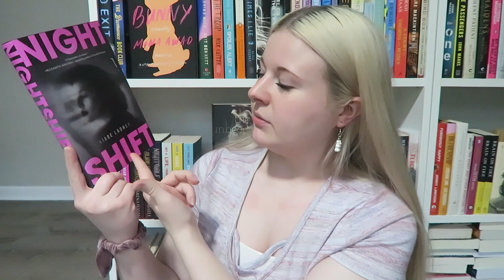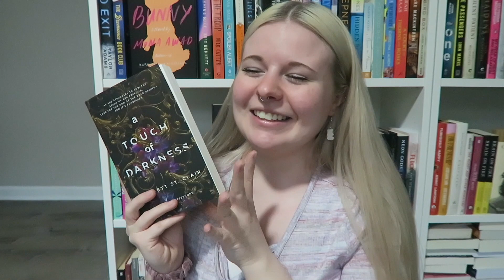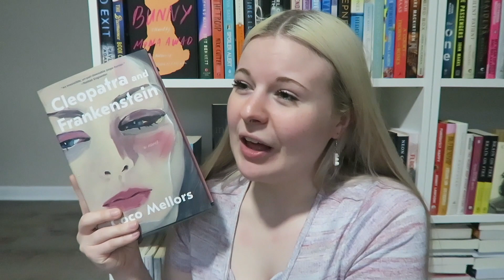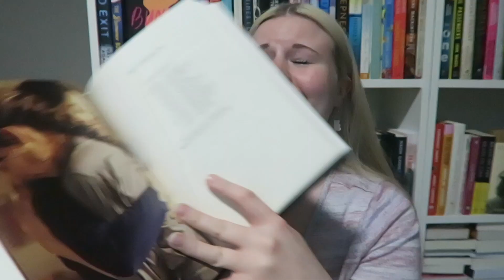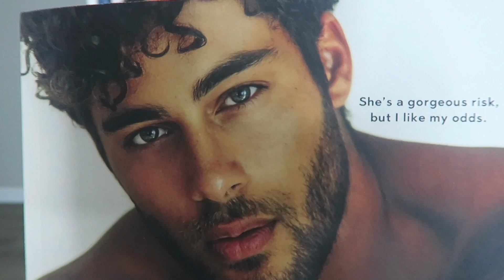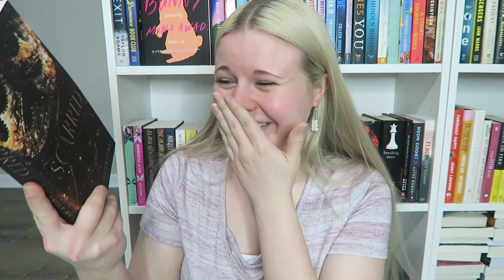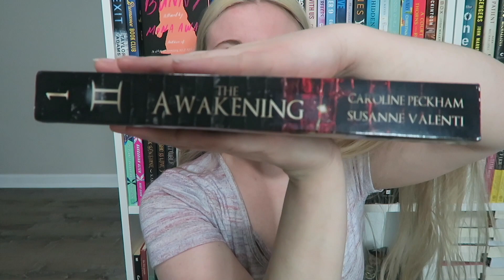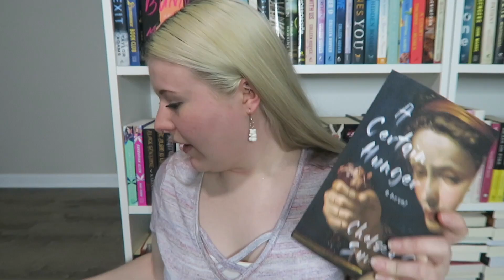Birthday Book Haul || ft. lots of squealing and smiling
THANK YOU ALL FROM THE VERY DEPTHS OF MY HEART 🤍